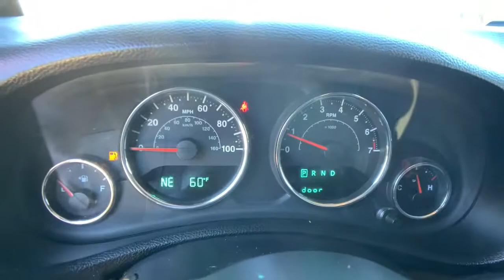2014 Jeep Wrangler Anderson County, Greenville, Clemson, Easley, Lake Hartwell, SC 6131PC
Flame Red Clearcoat Used 2014 Jeep Wrangler available in Anderson County, South Carolina at Hyundai of Anderson. Servicing the Greenville, Clemson, Easley, Lake Hartwell, SC area.
2014 Jeep Wrangler Unlimited Sahara - Stock#: 6131PC - VIN#: 1C4BJWEG9EL163038

Recent Arrival! Odometer is 2163 miles below market average! Clean CARFAX.brbrBUY WITH CONFIDENCE!!! YOU WILL ALSO ENJOY A COMPLIMENTARY MEMBERSHIP IN OUR LIFETIME REWARDS PROGRAM WHICH INCLUDES OUR LIFETIME $19.95 OIL CHANGES FOR AS LONG AS YOU OWN THE VEHICLE!!! Join us at Hyundai of Anderson! We value your time with our best pricing, aggressive trade allowances & multiple payment options in 45 minutes or less. Also, with our customer care express quick lube lane, with dedicated advisor and technician, with no appointment necessary!!! 45 minutes or less is our goal with world class service! READ Hyundai of Anderson has created a VIP department just for our online customers. You can structure your entire deal online, including trade-in & payment options & reserve the vehicle for 72 hours. We can even start your paperwork, saving you more time. We have valet for purchase delivery (FREE DELIVERY up to 250 miles & many service scenarios. YOU WILL ALSO ENJOY A COMPLIMENTARY MEMBERSHIP IN OUR LIFETIME REWARDS PROGRAM WHICH INCLUDES OUR LIFETIME $19.95 OIL CHANGES FOR AS LONG AS YOU OWN YOUR VEHICLE!!! Join us at Hyundai of Anderson! We value your time with our best pricing, aggressive trade allowances & multiple payment options in 45 minutes or less. Also, with our customer care express quick lube lane, with dedicated advisor and technician, with no appointment necessary!!! 45 minutes or less is our goal with world class service! Carfax Certified, MUST SEE!, Extended Warranty Available, Wrangler Unlimited Sahara, 4D Sport Utility, 3.6L V6 24V VVT, 5-Speed Automatic, 4WD, Flame Red Clearcoat, Black Cloth.brbr2014 Jeep Wrangler Unlimited Sahara 4WD 5-Speed Automatic 3.6L V6 24V VVT Flame Red ClearcoatbrbrbrAnderson, Belton, Honea Path, Clemson, Piedmont, Hartwell, Greenville, and everywhere in between come check us out. USED VEHICLES MAY BE SUBJECT TO UNREPAIRED MANUFACTURER RECALLS. Please contact the manufacturer for recall assistance / questions before purchasing or check the NHTSA website for current recall information Pricing does not include state tax or licensing fees. Includes Dealer closing fee of $329. Dealer does not calculate, collect or estimate State property tax. Dealer offers Carfax information as a convenience. * Oil Changes include up to 5 quarts of semi-synthetic blend oil, non-diesel engines.